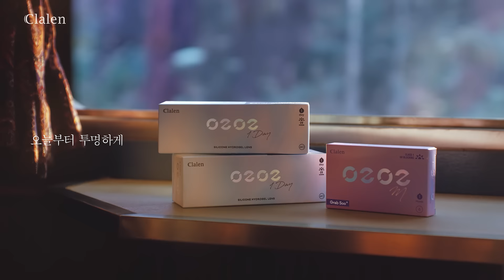[Clalen X IU] 어느새 우린 눈이 맞아버렸다 (편안함편 30초 ver.)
어느새 우린 눈이 맞아버렸다.
오늘부터 투명하게, 오투오투 클리어렌즈

- O2O2 M Grab Soo | Clear | 1 Month
- O2O2 1Day | Clear | 1 Day

↓아이유의 설렘 가득한 눈빛이 궁금하다면?